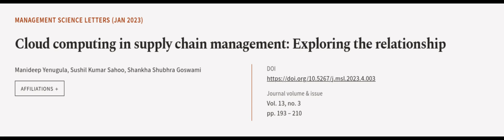Cloud computing in supply chain management: Exploring the relationship | RTCL.TV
### Keywords ###

### Article Attribution ###
Title: Cloud computing in supply chain management: Exploring the relationship
Authors: Manideep Yenugula, Sushil Kumar  Sahoo ,and Shankha Shubhra  Goswami
Publisher: Growing Science
DOI: 10.5267/j.msl.2023.4.003

### Video Timestamps ###
0:00:00 - Summary
0:01:01 - Title
0:01:07 - Outro
0:01:12 - End